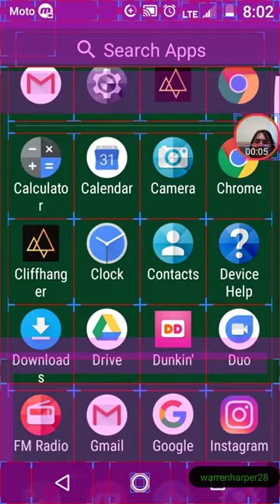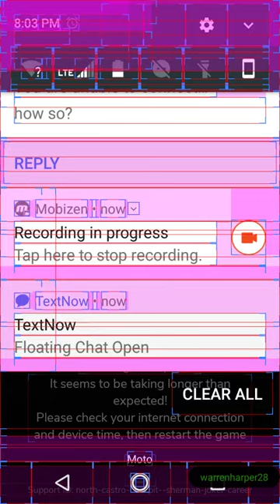What wrong with my phone